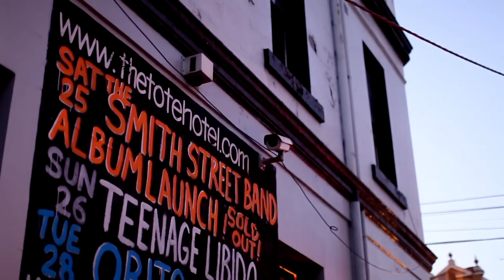Wil Wagner discusses 'Young Drunk' by The Smith Street Band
The Street Press Podcast